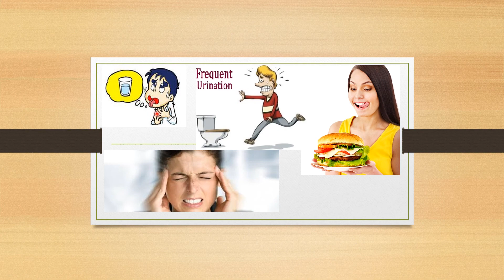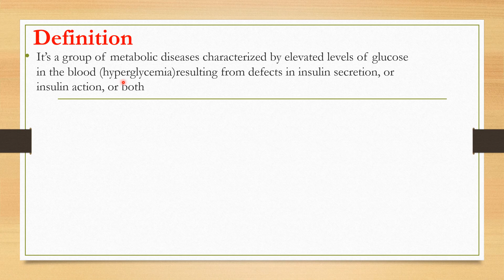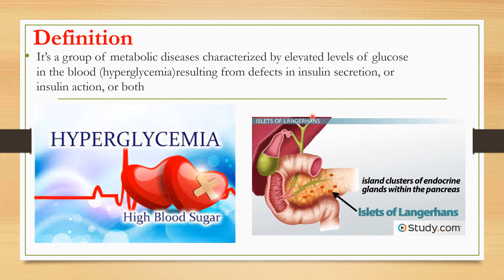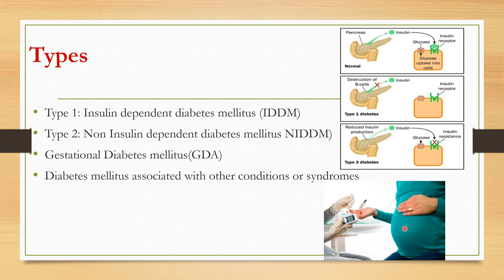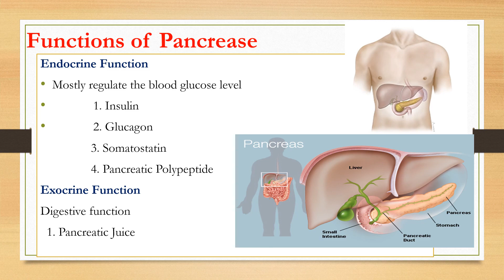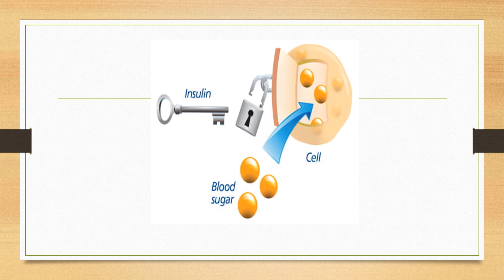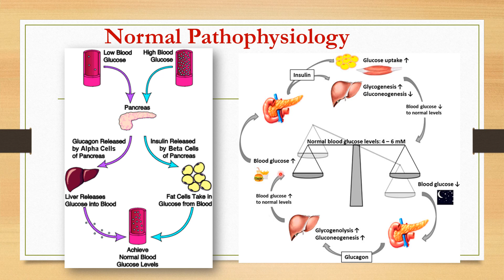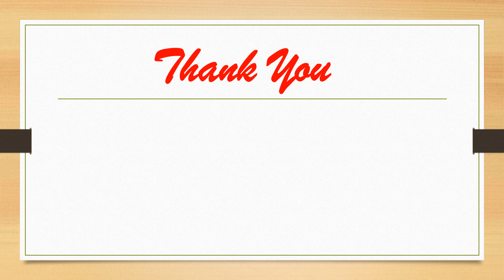Diabetes Mellitus Explained in Tamil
This video explained about DM, and know the pathophysiology of DM,